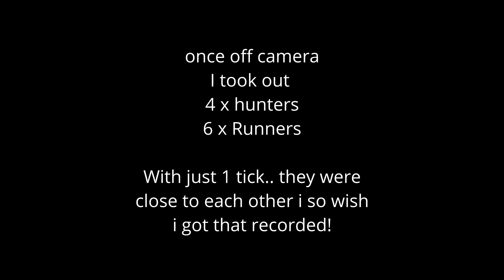generaton zero best boombers radio controlled ticks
best explosive i found useful